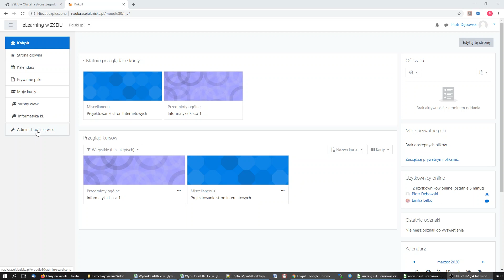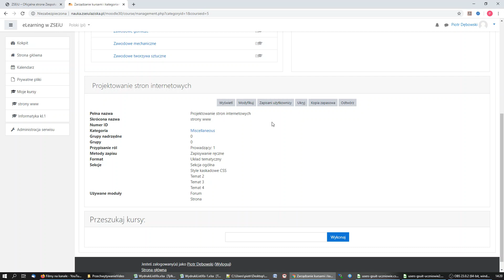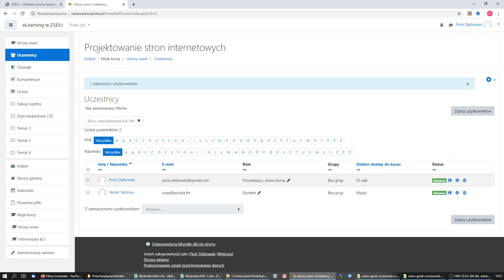Dodawanie uczniów do kursu na platformie moodle